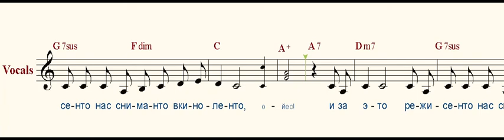Мы бандито ( We are banditos )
Мы бандито, гангстерито,
Мы кастето — пистолето, о-йес,
Мы стрелянто, убиванто,
Украданто то и это, о-йес,
Банко — тресто президенто
Ограблянто ун моменто, о-йес,
И за это режисенто нас сниманто
В киноленто, о-йес!

Мы бандито, знаменито,
Мы стрелято пистолето, о-йес,
Мы фиато разъезжанто
Целый день в кабриолето, о-йес,
Постоянно пьем чинзано,
Постоянно сыто — пьяно, о-йес,
Держим банко миллионо
И плеванто на законо, о-йес.

Мы пирато, гастролеро,
Мы сеньоро де ля воро, о-йес,
И гражданто убеганто
В рассыпанто престо скоро, о-йес,
О-ля бенто дель бамбино стея
Гранто гангстерино, о-йес,
Умма мано, сав монето
И стрелянто пистолето, о-йес.
Музыка Г. Фиртича
Слова Е. Чеповетского